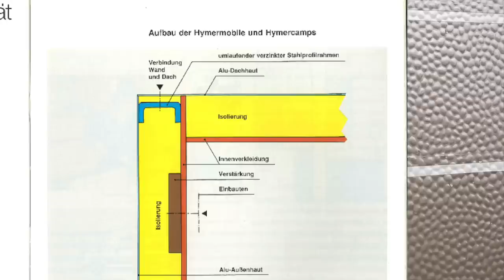Wohnmobil oder Wohnwagen Abdichten Wand / Dach Alueckleiste Schrämper 49 Michael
Beim Wohnmobil das Dach abdichten vom Dach zur Wand die Alueckleiste. Der Schrämper Michael aus Aachen hat seine Alueckleiste vom Wohnmobildach abgenommen um diese neu abzudichten, dass ist übrigens beim Wohnwagen das gleiche, also könnt ihr diese Tipps auch für den Wohnwagen anwenden. Die Außenklappe von der Toilettenbox / Revisionsklappe hat er nach einem Wasserschaden neu verbaut und abgedichtet. Wie er das gemacht hat seht ihr in diesem Film. Er hat immer wieder gute Tipps auf Lager und seht wie er an die Problemstellungen heran geht.

Dekalin Dichtungsm. 310ml Dekaseal 8936
Sikaflex 252I-Konstruktionsklebstoff, 29611

Filmequipment:
Sony FDR-AX700 4K HDR
Sony HDR-PJ810 PJ
Stativ Hama
Gimbal Osmo Mobile 2 DJI
Sennheiser Funkstrecke

Auf unsere Internetseite Osterhenne.de findet weitere Produkte die wir verwendet haben.

18-tlg. Reifen-Reparatur-Satz
Kartuschenpistole geschlossen
Hitachi DS10DFL
Spezialzange grade Flanken Zangenschlüssel
Fenix TK 75 Taschenlampe
Ratsche Schraubendreher Set von Felo
Dietrich Satz
Warme große Kuscheldecke
Spitzzange von Knipex
Eisenwolle zum Zünden
9 V Akku Ansmann Wiederaufladbar
Panzerband Gorillaband
Zwei Phasenprüfer
Tüdelldrahr Wickeldraht
Kabel Kfz. Schw. Und Rot 1,5 mm2
Kombizange 160 Knipex
Hama Digital Multimeter
¼ Zoll Ratschenset Mannesmann
Kabelschuhzange Set 0.5-2.5mm²
Kabelbinder 4,8 mm und 20 cm lang
Schlauchschellen Edelstahl
Hammer Klein
Hammer groß
Black und Decker Powerfile
Multi Tool Oszillations Schleifer OS 220
Mellerud Silikonentferner
3M Rakel mit Filzkannte